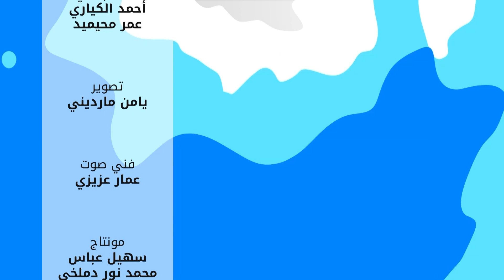شببلك 40 - القهوة مشروب الملايين.. ماذا تعرف عن فوائده؟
في هذه الفقرة نسلط الضوء على فوائد وأضرار مشروب القهوة والذي يعتبر الشراب المفضل لدى الملايين من الأشخاص حول العالم.
إعداد: مي الحمصي
تقديم: إسماعيل المسالمة
ضيف الحلقة: أحمد سلمو (ماجستير في التغذية العلاجية)